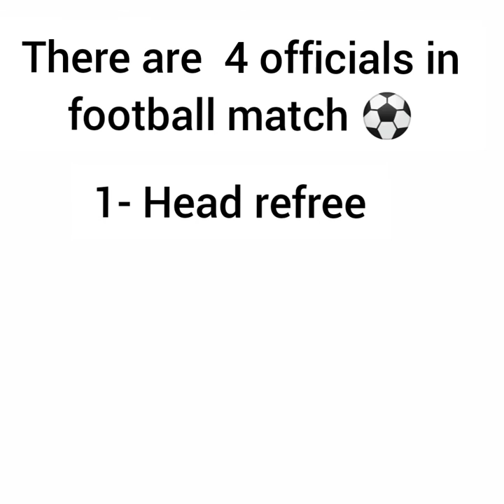football Match Referees / Officials. in urdu/ Hindi.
This video is for teaching purpose Soccer match officials